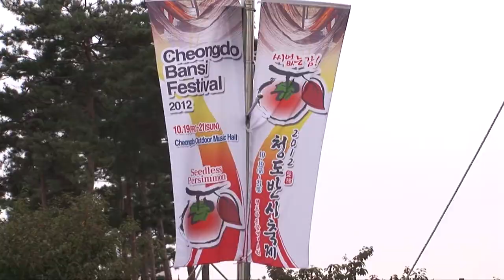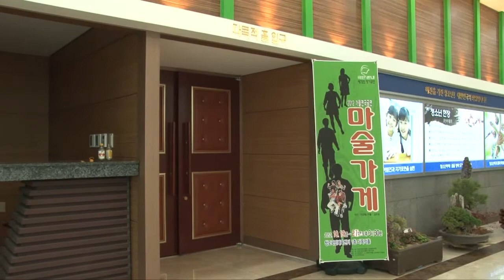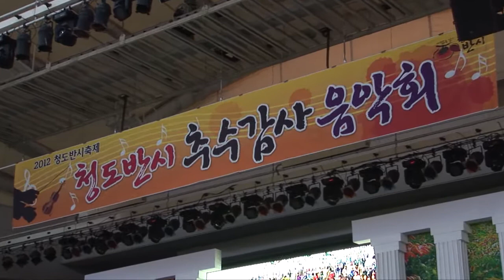2012년 청도 반시 축제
[한국향토문화전자대전] 2012년 청도 반시 축제
2012년 10월 19일에서 21일까지 3일 동안 청도군 야외 공연장에서 개최된 청도 반시 축제.